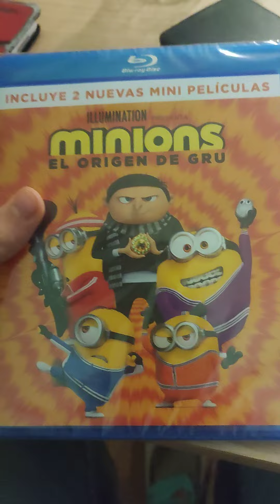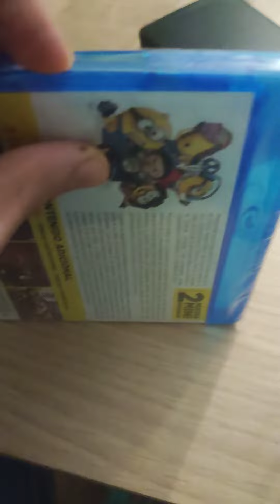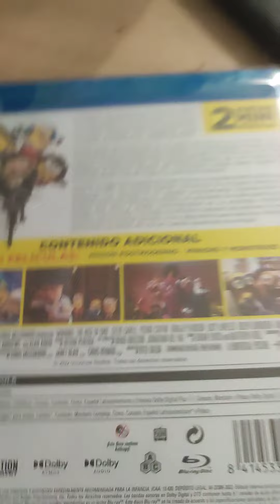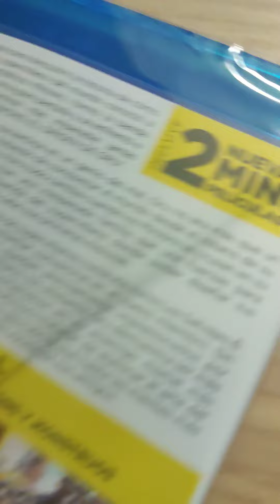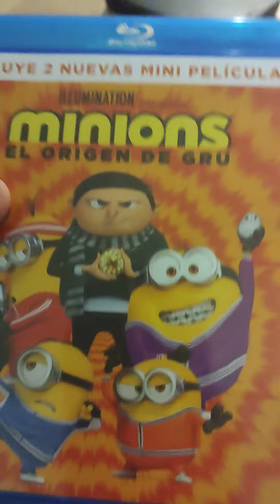Blu Ray Update (11/15/2022)